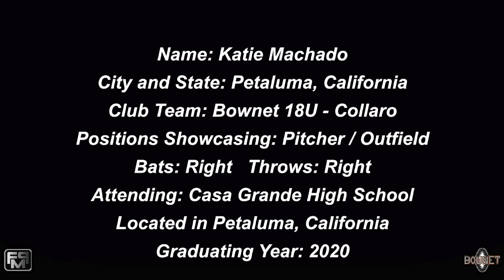2020 Katie Machado Pitching and Outfield Softball Skills Video - Bownet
2020 Katie Machado Pitching and Outfield Softball Skills Video - Bownet